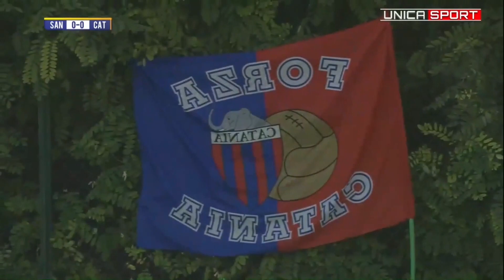Sancataldese vs Catania SSD [Coppa Serie D - Turno Preliminare]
Coppa Italia Serie D - Turno Preliminare

Sancataldese vs Catania SSDe: 7-6 DcR (0-0 Finale)

Servizio a cura di Unica Sport